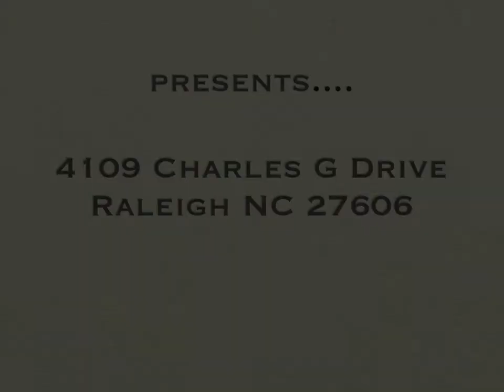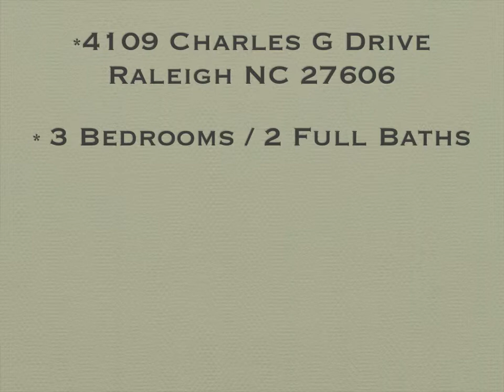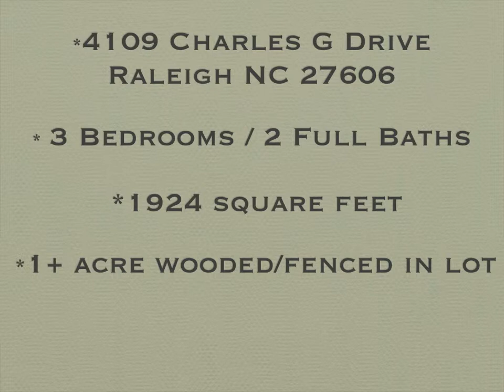Mimi Francis - A Better Way Homes - Homes SOLD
Lovely home in the heart of Raleigh, NC offered by Mimi Francis of A Better Way Homes